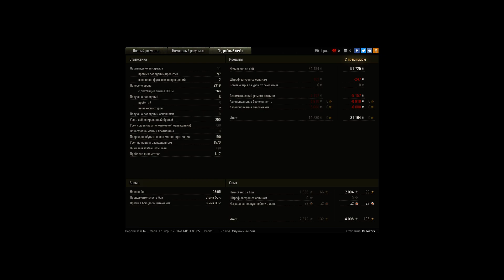КВ-2, Л. Зигфрида, Штурм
Игрок: kiiller777